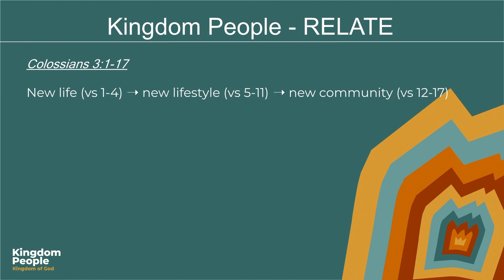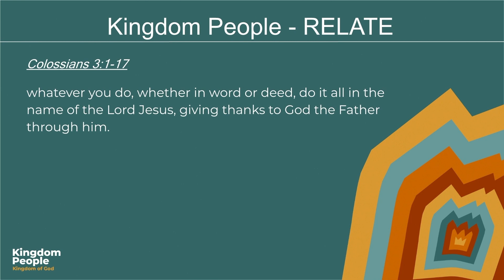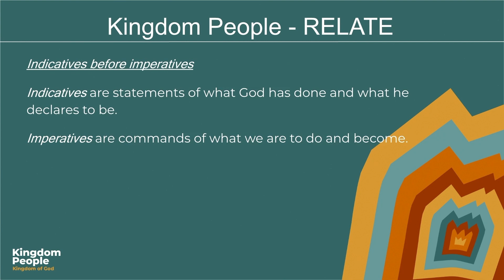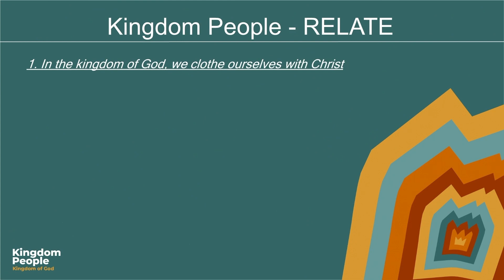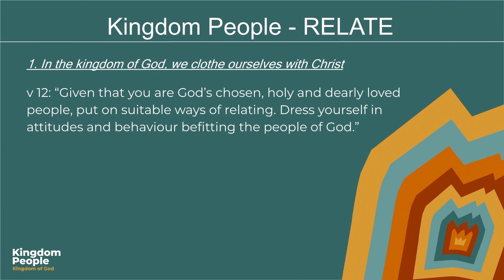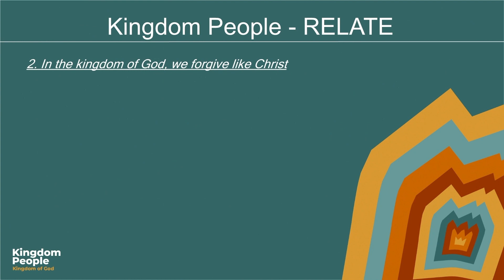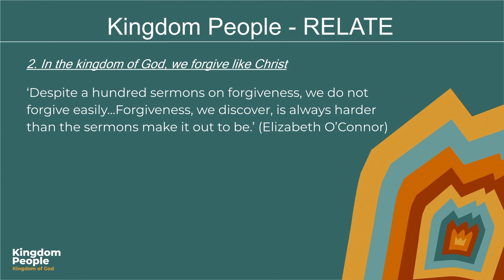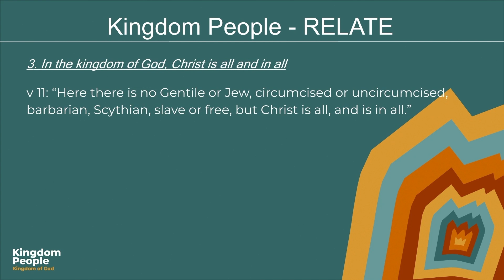Kingdom People | Relate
*Gift Weeks | Sun 25th Jun | Citygate Bournemouth & Southbourne*

We hold Gift Weeks each year where we ask for gifts to support designated projects that help us to see more lives transformed by Jesus! This year’s Gift Week funds will be going towards: New Southbourne building, Overseas mission and Cafe and building works at our Bournemouth site.

*Arise Women’s Conference | Fri 23th & 24th Jun | Citygate Bournemouth*

Through inspirational speakers, reflective activities, and community-building opportunities, we hope to create a space where “deep can call to deep” and women can experience the transformative power of God's love.

👋 New to Citygate? We’d love to hear from you

About this series:

The title of our teaching series throughout 2023 is The Kingdom Of God. The essential goal is to help people understand the Bible’s teaching on the kingdom of God and raise confidence in God’s plans for his kingdom’s expansion / multiplication.

Teaching about The Kingdom Of God is a great way to address life as a church community - this is how life together under God’s reign should look like. And to address our lives in the world - demonstrating to those in our sphere of influence the reality of God and what life looks like when God is your king.

The six topics we will cover in Kingdom People are characteristics we believe to be foundational to life as a follower of Jesus. They are therefore qualities of people living in the kingdom of God - people who trust God, grow in Christlikeness, relate to others in godly ways, give freely because they have freely received, share their lives and faith with others, and seek the multiplication of God’s kingdom wherever they go.

This passage repeatedly illustrates a common New Testament principle: indicatives before imperatives. Indicatives are statements of what God has done, while imperatives are statements of what God commands. And it’s absolutely vital that we get it the right way round - understanding indicatives before trying to obey the imperatives. Another way to put it is, ‘gospel obligations must be based on gospel declarations’ (Tullian Tchividjian).

So in Colossians 3 we see an indicative being stated before an imperative:

 - v 1: “Since, then, you have been raised with Christ (indicative), set your hearts on things above (imperative).”

 - v 12: “Therefore, as God’s chosen people, holy and dearly loved (indicative), clothe yourselves with compassion, kindness, humility, gentleness and patience (imperative).”

At other times the imperative is stated before the indicative, but the principle remains the same:

 - vs 2 - 3: “Set your minds on things above, not on earthly things (imperative). For you died, and your life is now hidden with Christ in God (indicative).”

 - v 13: “Forgive (imperative) as the Lord forgave you (indicative).”

 - v 15: “Let the peace of Christ rule in your hearts (imperative), since as members of one body you were called to peace (indicative)”

All of which to say that this passage (and many others) teaches us that how we relate to one another in the kingdom of God is based on:

 a) How God has related to us: for example, v 13, “forgive as the Lord forgave you.”

b) What he declares us now to be: for example, v 12, “as God’s chosen people, holy and dearly loved, clothe yourselves with…”

Which is a radical way to live - not relating to one another according to what we think they deserve or according to how they have treated us, but ensuring that our interactions with people are defined by God’s activity and our new identity. The Sermon on the Mount explains more of this in practice and Acts 2 and 4 famously show the new church community living it out.

This is what life under God’s reign looks like: people knowing their identity in Christ and relating to other people on the basis of that identity; people rejoicing in all God has done for them and relating to other people in a similar manner.

 - Where have you seen or heard this lived out most profoundly?

 - What are some of the common barriers to the ways of relating to each other described in Colossians 3:1-17?

 - What practical steps can you suggest for us to take?

Songs sung under CCLI licence 22075.